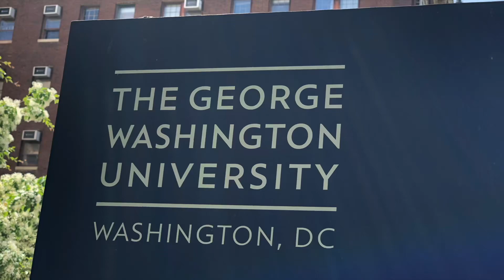GWU Protest of Genocide in Palestine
George Washington University in DC calling for an end of the US/Israel genocide in Palestine.